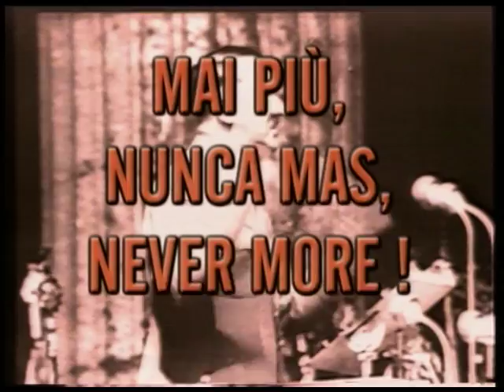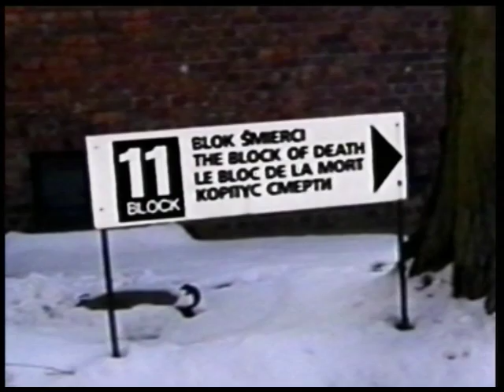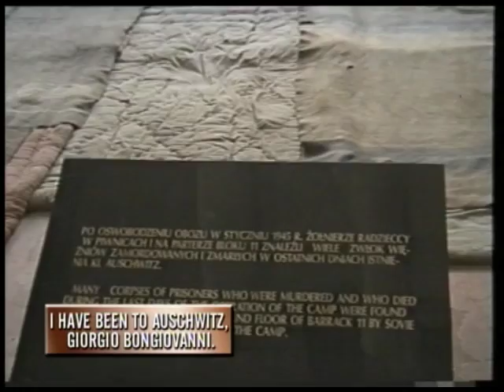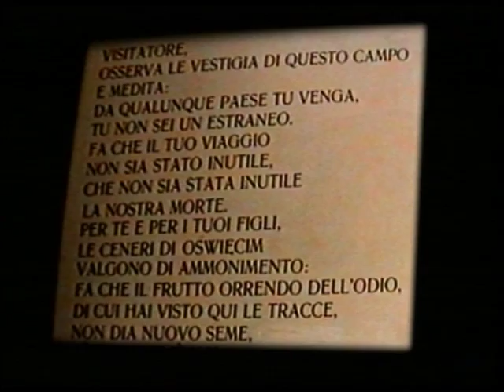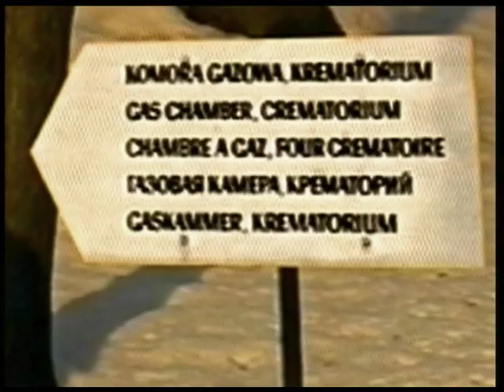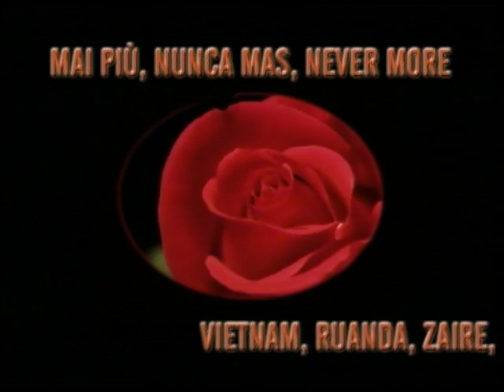29.11.1999 - I have been to Auschwitz - Sono stato ad Auschwitz | Giorgio Bongiovanni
Visita di Giorgio Bongiovanni presso il più grande ed efficiente centro di sterminio nazista ad Auschwitz in Polonia 29 novembre 1999.